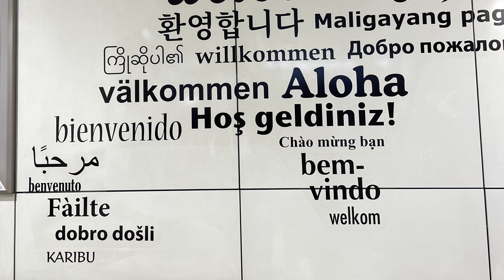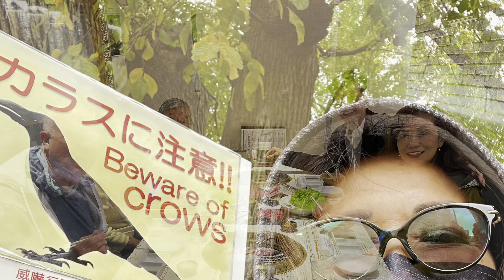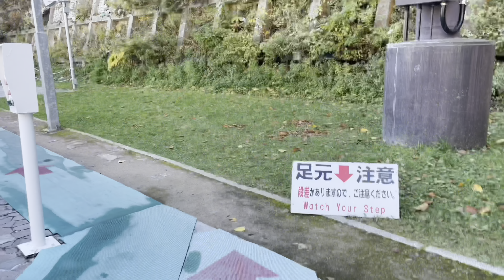Hokkaido 4K 2022